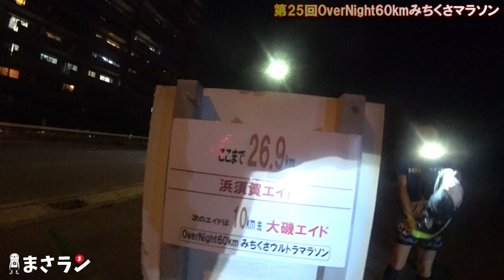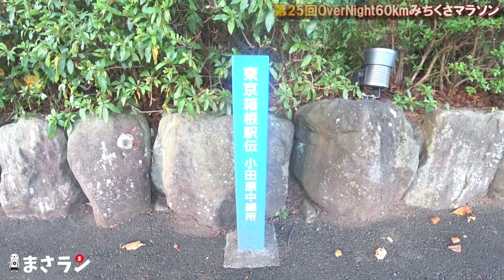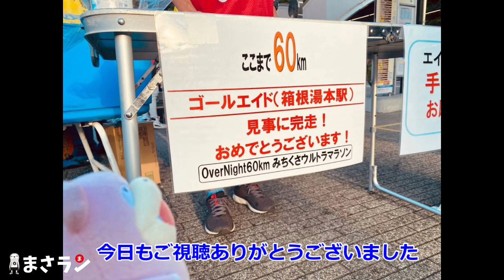アラ還 夜通し60km走る!!【みなとみらい→箱根湯本】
【今回の動画】
今回は、走援隊さん主催の「第25回overnight60km みちくさウルトラマラソン」に参加した模様となります。
横浜の「みなとみらい」から「箱根湯本駅」まで、18時スタートの約60kmを夜通し走ります。
マラニック的な大会なので、ゆるッとした動画です。
ご視聴頂けたら幸いです。

《マリランさん》
まるお製作所RC神奈川支部 支部長
マリーンズ&ラン

そんなに速くない陸上経験のない一般市民ランナーのゆる〜い記録動画です。
練習、大会などの動画をお送りしたいと思っています。
サブ3を狙っていきます。
ランニングだけでなく、甘(スィーツ)探索ラン、居酒屋探索ランなども投稿していこう思っています。